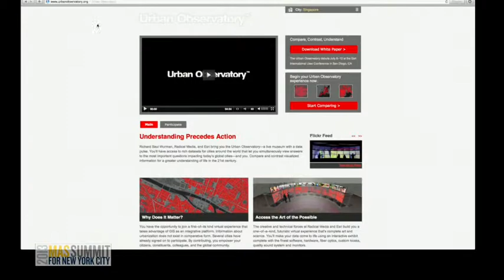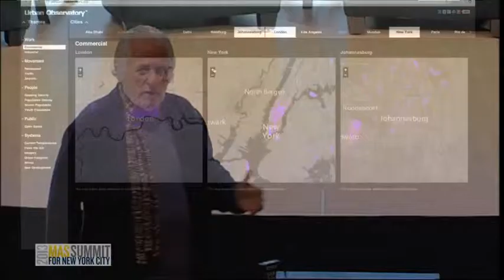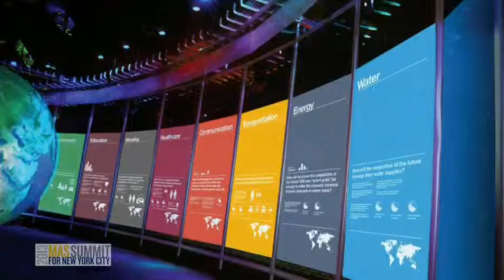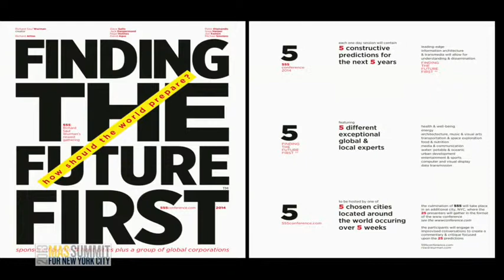2013 MAS Summit for NYC: Smart Talk: The Urban Observatory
Richard Saul Wurman
Creator, WWW Conference

Richard Saul Wurman joins us to share his latest and greatest innovation that's helping to foster a greater understanding of life in the 21st Century: Urban Observatory.  This live museum with a data pulse allows one to access to rich data-sets for cities around the world and simultaneously view answers to the most important questions impacting today's global cities—and you.